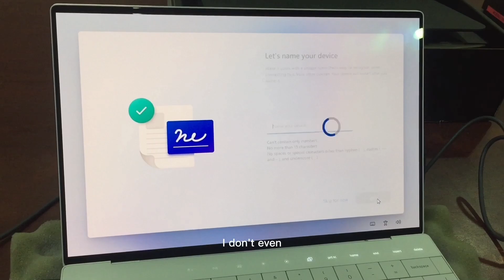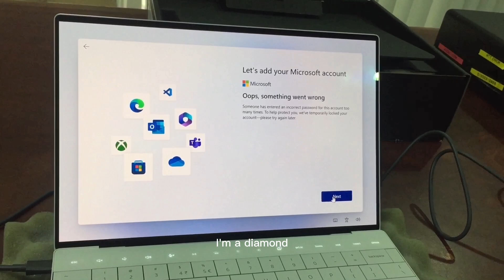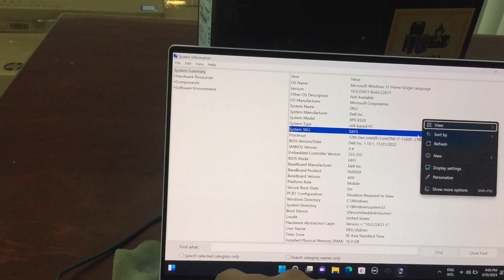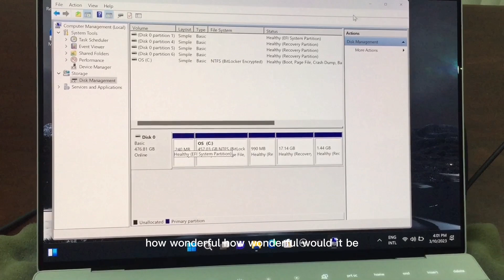Dell XPS 13" Plus & Dell XPS 13 Unboxing step by steps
MODEL XPS 13 PLUS
Tech Specs
Processor
12th Gen Intel® Core™ i7-1260P (12 MB cache, 12 cores, 16 threads, up to 4.40 GHz Turbo)
Operating System
Windows 11 Home, English
Graphics Card
Intel® Iris® Xe Graphics
Display
13.4", FHD+ 1920 x 1200, 60Hz, Touch, Anti-Glare, 500 nit, InfinityEdge
Memory
16 GB, LPDDR5, 5200 MHz, integrated, dual-channel
Hard Drive
512 GB, M.2, Gen 4 PCIe, SSD
Case
Platinum
Microsoft Office
No Microsoft Office Included
Comprehensive digital protection – including antivirus, privacy and identity protections
McAfee® LiveSafe™ 12 Month Subscription
Protect your purchase - View Support offers below
1 Year Premium Support
Accidental Damage Service
None
Keyboard
Platinum Backlit English Keyboard with Fingerprint Reader
Ports
2 x Thunderbolt™ 4 (USB Type-C™ with DisplayPort and Power Delivery)
USB-C to USB-A 3.0 adapter (included in the box)
USB-C to 3.5mm headset adapter (included in the box)
Slots
N/A
Dimensions & Weight
Height : 0.60 in. (15.28 mm)
Width: 11.63 in. (295.30 mm)
Depth: 7.84 in. (199.04 mm)
Starting weight: 2.71 lbs. (1.23 kg) for FHD+ or 4K+, 2.77 lbs. (1.26 kg) with OLED
Camera
720p at 30 fps HD RGB camera, 400p at 30 fps IR camera, dual-array microphones
Audio and Speakers
Dual stereo speakers (tweeter + woofer), Realtek ALC1319D, 2 W x 2 = 4 W total
Chassis
Exterior Chassis Materials
Aluminum
Wireless
Intel® Killer™ Wi-Fi 6E 1675 (AX211) 2x2 + Bluetooth 5.2 Wireless Card
Primary Battery
3 Cell, 55 Wh, integrated
Power
60W AC Adapter Type-C